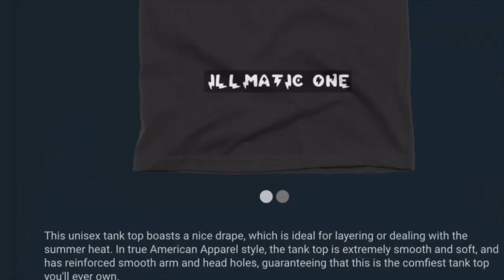UFO SIGHTING 2021!!!!! PART 624 IT WAS A VERY COLD MORNING BUT THE UFO WAS STILL THERE